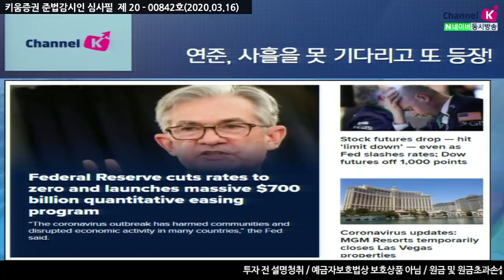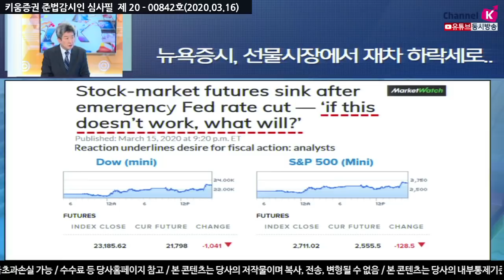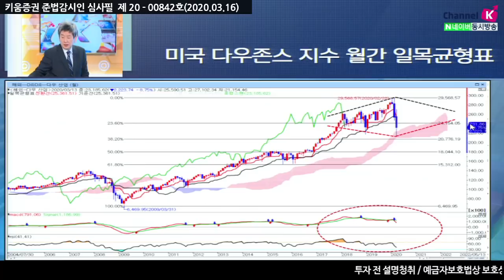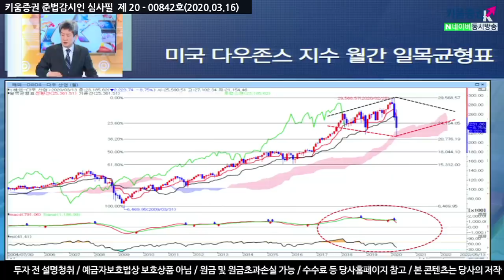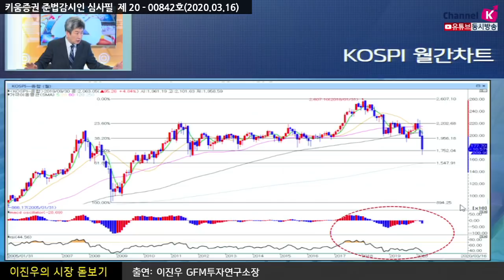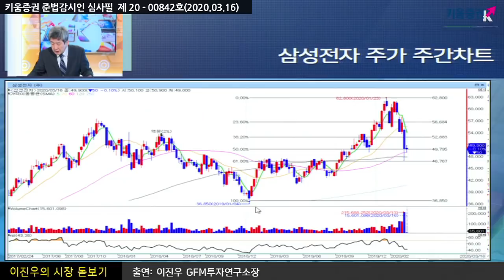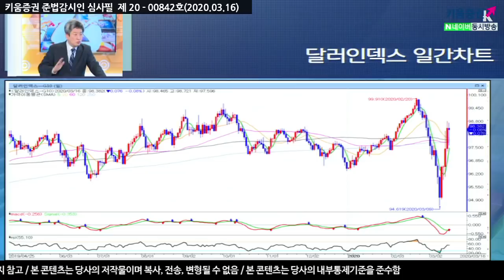[주식투자][시장분석] 이진우의 시장돋보기 /연준의 파격적인 '긴급FOMC' 시장의 파장은?(20.03.16)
연준의 파격적인 기준금리인하와 약 850조 양적완화 소식이 있었으나
연준이 금리인하를 100bp 내렸음에도 불구하고 다우지수는 천포인트 이상 빠지는 중
트럼프대통령은 이번 연준의 결정에 만족을 하지만
미증시는 선물시장에서 재차 하락세로 흘러감
코스피지수 장기 추이를 보면
IMF 외환위기때 -78.8%, 닷컴버블 붕괴 -56.5%, 미국발 금융위기 -57.2% 등
이번 조정이 어디까지 일지 주목하며 외환시장의 변동성에도
주목해야 할 듯
주식시장의 안정과 외국인들의 순매수로 인해 환율은 더 오를 것으로 전망
「좋아요」와 「구독」  잊지 말고 눌러주세요